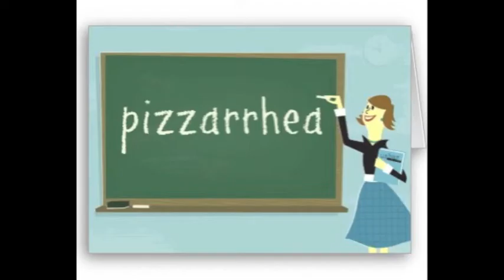Suspicious Pig Records & Shoebox Radio Present: Pizzarrhea! On CJSR (4/4)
Recorded On shoebox Radio Sept 12 2012, 88.5 FM
CJSR Edmonton

some photos done by: Idol Eye Photography, Edmonton